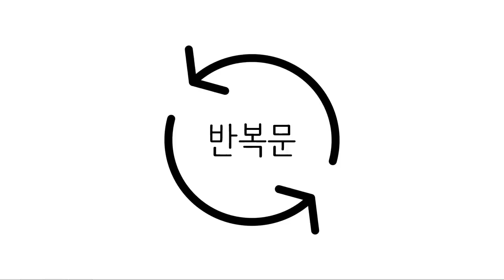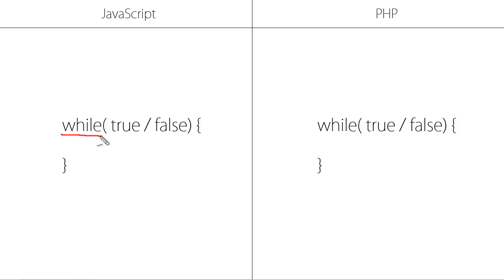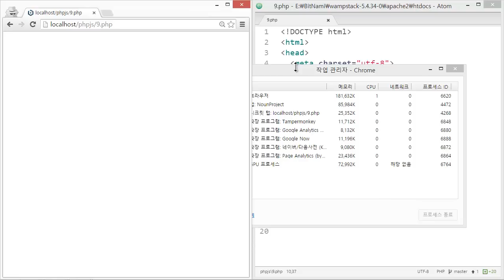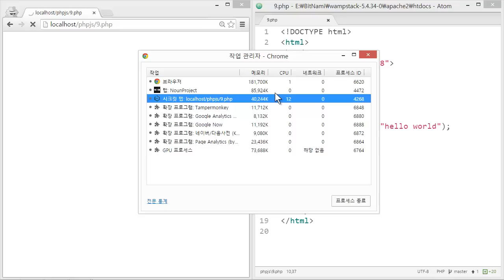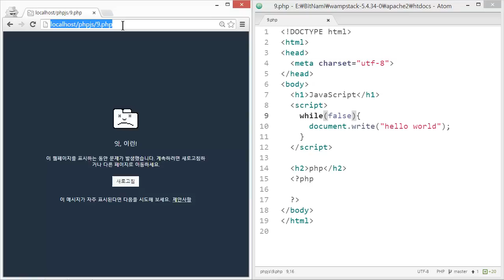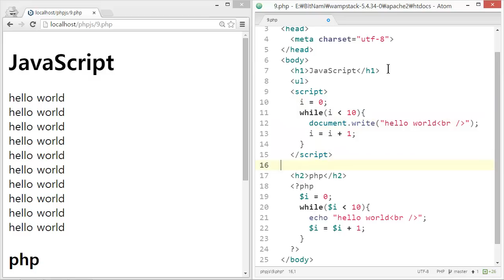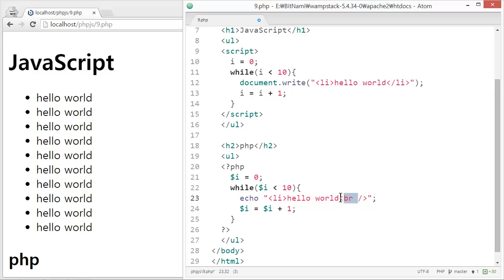웹에플리케이션 만들기 - JS, PHP 프로그래밍 10 : 반복문